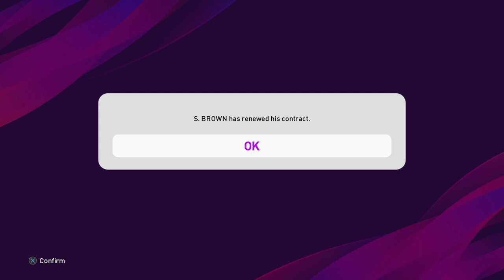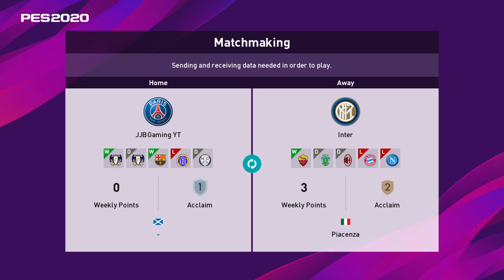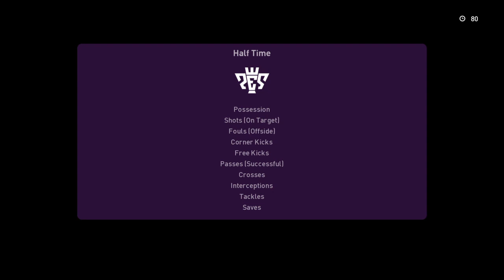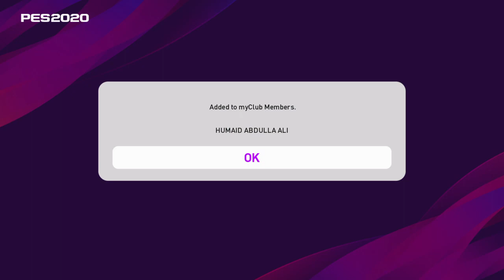WE SIGN KRISTOFFER AJER ! CELTIC AND RANGERS TEAM! PES 2020 RTG #11